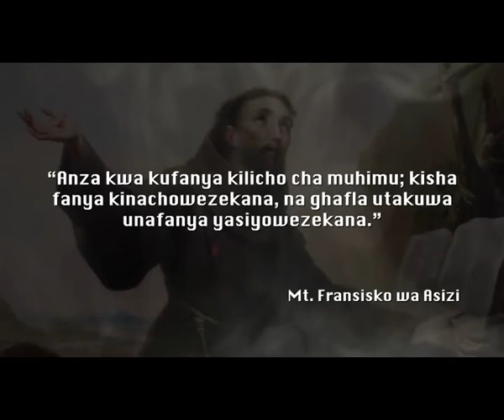MT. FRANSISKO WA ASIZI TIA (SFAT) MTAKATIFU FRANSISKO- KAZI ANSELMI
Karibu kuendelea kuburudika na nyimbo nzuri kutoka kwenye kwaya yetu ya Mt Fransisko TMCS TIA usisahau kusubscribe channel yetu ya ya youtube na usisahau kushare ili tuendelee kuburudika na utume huu wa uimbaji